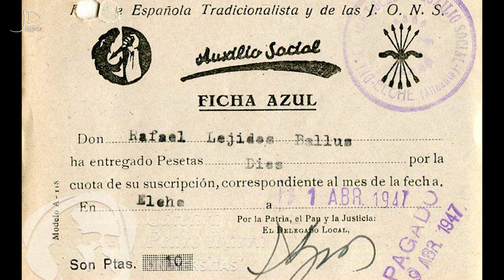Auxilio Social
En este vídeo hablaremos de la organización asistencial Auxilio Social, que primeramente se llamó Auxilio de Invierno. Se creó durante la guerra civil para la ayuda primordialmente a niños y madres y tuvo su apogeo en la década de los 40.